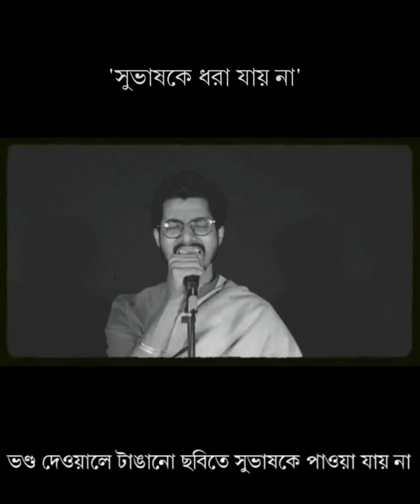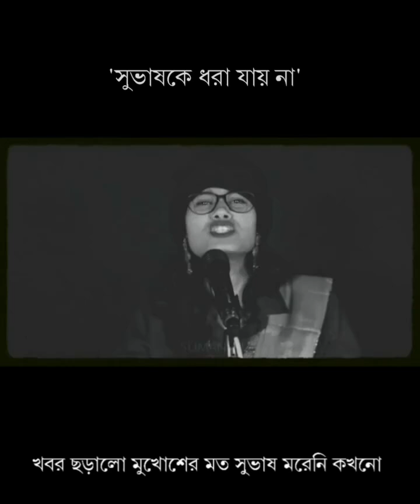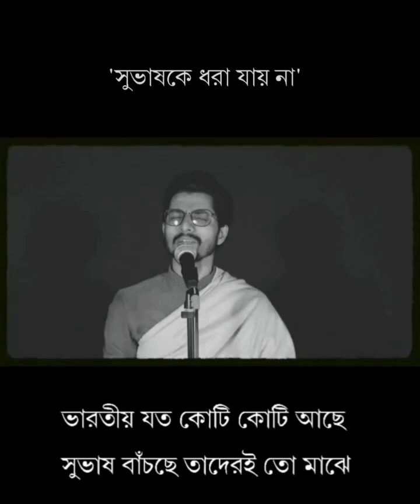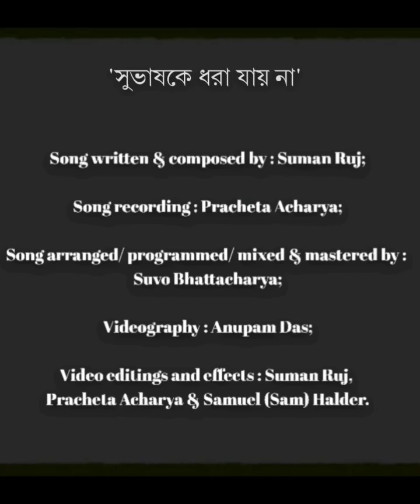সুভাষকে ধরা যায় না।